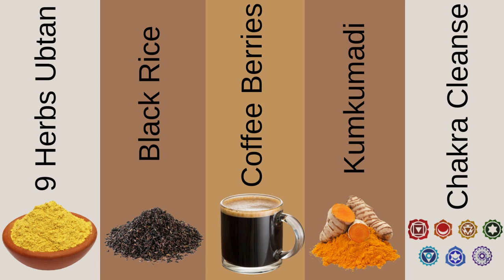nina dorada sulphate free body wash